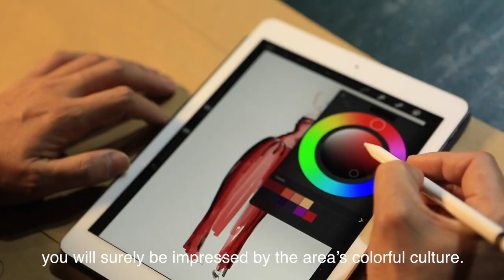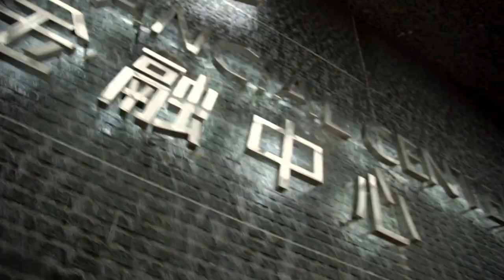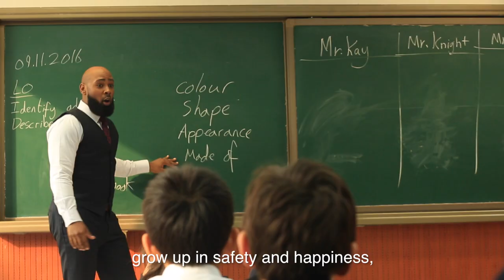北京市朝阳区 Chaoyang District, Beijing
Introduction to Chaoyang District, Beijing